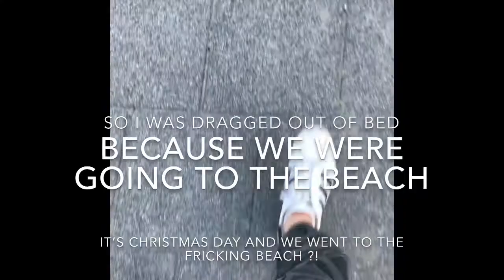my first vlog !!!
me vlogging my holiday (ik it’s bad) 😂 hopefully i’ll actually do more entertaining stuff in the future 🙏🙏